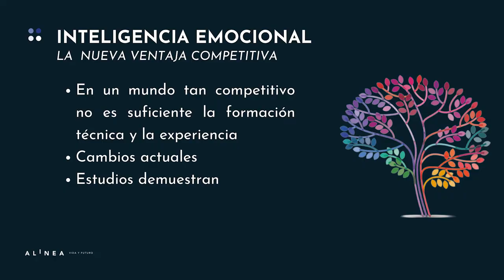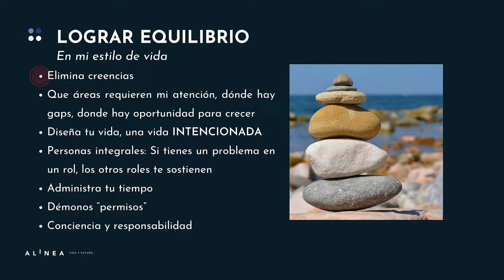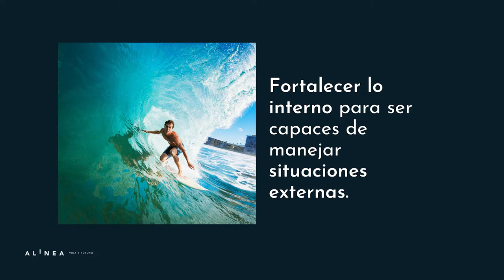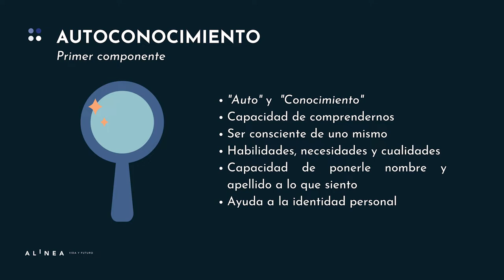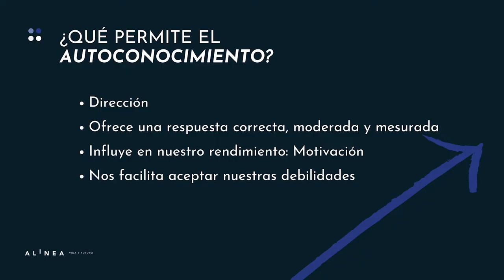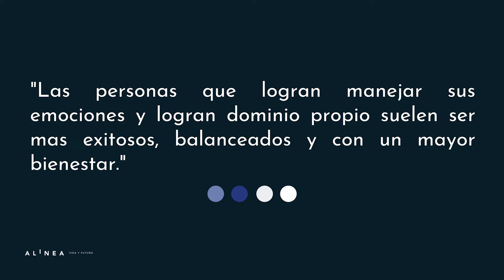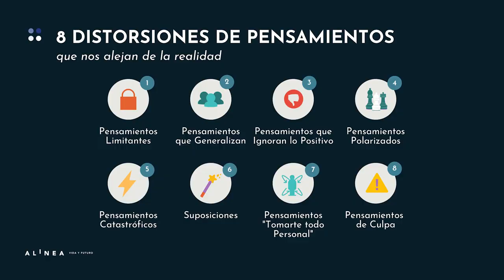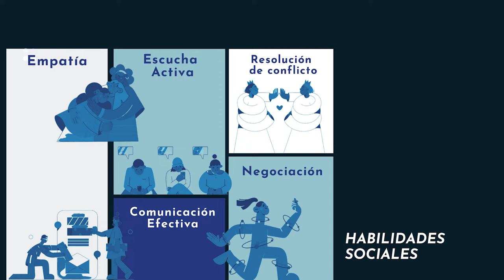KEC Series: ¿Qué papel juega la inteligencia emocional en tu vida empresarial?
En la Kec Series Marlene Pulido, destaca cómo la falta de reconocimiento de inteligencia emocional en el ámbito empresarial y personal puede afectar la vida laboral y personal de las personas. Desde la toma de decisiones hasta las relaciones interpersonales, la inteligencia emocional influye en todos los aspectos de la vida.

Marlene enfatiza cómo la inteligencia emocional existe en todos los aspectos de la vida y se entrelaza con áreas como la familia, el trabajo y los objetivos personales. Al proporcionar ejemplos de su experiencia con diferentes industrias, desde la banca hasta la medicina, demuestra cómo la inteligencia emocional es un factor clave en el éxito empresarial y en la gestión de equipos. Asimismo, destaca cómo la inteligencia emocional no solo afecta nuestras decisiones y relaciones, sino que también influye en nuestra capacidad para liderar y motivar a los demás.

“No importa el giro de negocio que ustedes se quieran dedicar, no importa esos emprendimientos que tengan en mente, no importa el puesto que tengan ni la edad, la inteligencia emocional va a ser el factor clave para que ustedes puedan lograr ese balance de vida”. — Marlene Pulido

La conferencista subraya el papel de la inteligencia emocional en el manejo del estrés y la capacidad de adaptación a situaciones cambiantes. Destaca cómo el autoconocimiento, la autorregulación y las habilidades sociales son componentes esenciales de la inteligencia emocional que impactan directamente en el liderazgo y la toma de decisiones. Existen personas que logran manejar sus emociones, sin caer bajo su control en momentos de desesperación o confusión, y son ellas quienes alcanzan la plenitud y el bienestar en su vida general. De igual manera, se aclara que tener inteligencia emocional no significa ser un robot, sino que es saber regirse a sí mismo por el sentido y no por la emoción.

“Se vale sentir; lo que no se vale es que la emoción te arrastre”. — Marlene Pulido

Marlene presenta una fórmula simple pero poderosa: estímulo más reacción es igual a resultados. Sugiere que cambiar la forma en que reaccionamos a los estímulos puede tener un impacto significativo en los resultados que obtenemos en la vida. Además, resalta la importancia de la empatía, la escucha activa y el manejo constructivo de conflictos como habilidades sociales fundamentales que pueden ser desarrolladas a través de la inteligencia emocional.

Durante la conferencia, Marlene analiza cómo funciona la resolución de conflictos y su relación con la inteligencia emocional. Si una persona posee lo primero, entonces sus conversaciones estarán basadas en la asertividad y la resolución de conflictos, sin necesidad de buscar un responsable. Por lo tanto, la inteligencia emocional le dará también un sentido de responsabilidad para con las personas que lo rodeen y su negocio.

“Si logran meter esta inteligencia emocional desde el inicio, yo les aseguro que se les va a facilitar todo, que se les van a abrir las puertas, que van a poder manejar mejor la frustración, van a poder manejar mejor el error, van a poder impactar, como líderes”. — Marlene Pulido

En la conferencia se destaca la inteligencia emocional como un pilar esencial para el éxito empresarial, así como para una vida personal plena y satisfactoria. Al comprender y cultivar la inteligencia emocional, las personas pueden mejorar sus relaciones, gestionar mejor el estrés y tomar decisiones más informadas, lo que lleva a su vez a una vida más equilibrada y exitosa a corto y largo plazo.

“Se vale cometer errores, se vale que no te salgan las cosas pero también se vale levantarse, se vale seguir adelante y se vale pedir ayuda”. — Marlene Pulido

En conclusión, la conferencia “KEC Series: ¿Qué papel juega la inteligencia emocional en tu vida empresarial?” resalta la importancia del autoconocimiento y la autorregulación en el desarrollo de la inteligencia emocional, enfocándose en ámbitos empresariales y en las relaciones personales. Además, motiva e insta a los oyentes a enfocarse en sus habilidades blandas y de esta forma a desarrollar su inteligencia emocional, con la finalidad de tomar decisiones más racionales y poder enfrentar conflictos de manera asertiva, para poder abrirse camino y oportunidades en el mundo empresarial.

Organizado por:
Kirzner Entrepreneurship Center | Facultad de Ciencias Económicas